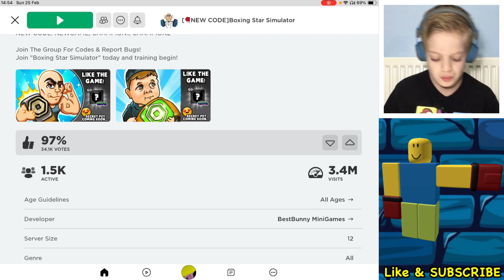ROBLOX BOXING STAR SIMULATOR…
ROBLOX BOXING STAR SIMULATOR… Today, we train to become a boxing champion. Work out and increase both strength and health. Challenge the boxing champions and become so strong , that you beat THE ROCK! Part 1 of my Boxing Star Simulator series. Enjoy.